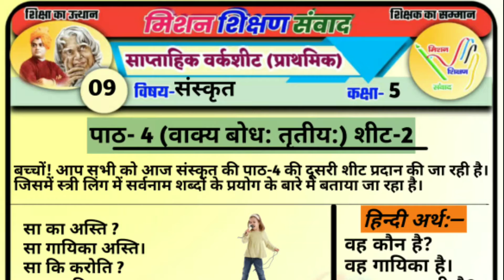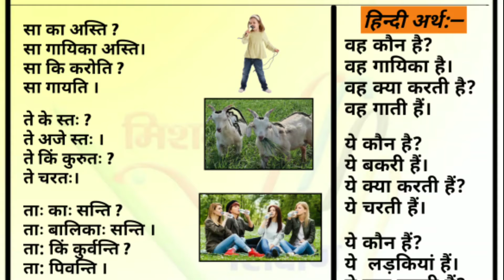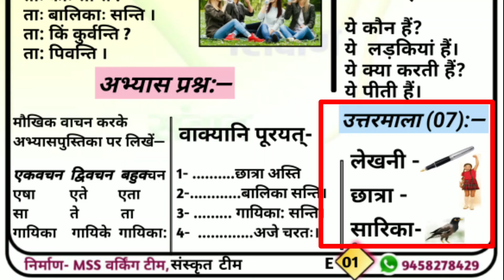C5 Sanskrit - वाक्य बोध:(तृतीय:)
*🗒️साप्ताहिक वर्क शीट -21(5)📋*
विषय- संस्कृत
कक्षा -5
पाठ- 4 (शीट-2)
प्रकरण-  *वाक्य बोध:(तृतीय:)*
*📚लर्निंग आउटकम📚-*
बच्चे संस्कृत में स्त्रीलिंग के अनुसार सर्वनाम के प्रयोग के बारे में समझ रहे हैं।
*_वीडियो निर्माण -_*
*👩‍🏫 पूनम गुप्ता (स० अ०)*
प्रा० वि० धनीपुर,
धनीपुर, अलीगढ़, उत्तर प्रदेश
सहयोगी टीम -
Mss संस्कृत टीम